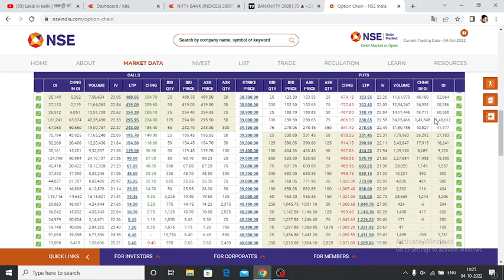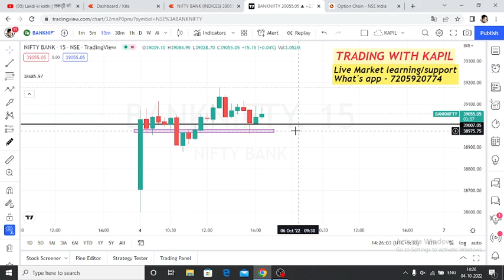4th October 2022 | Banknifty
Telegram Channel - TRADING WITH KAPIL